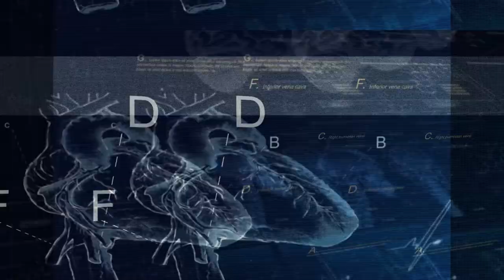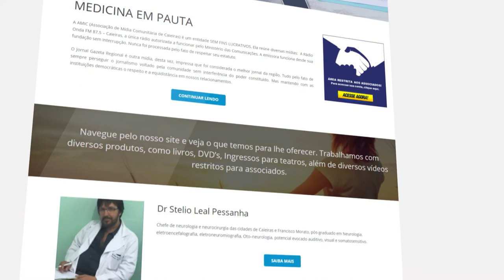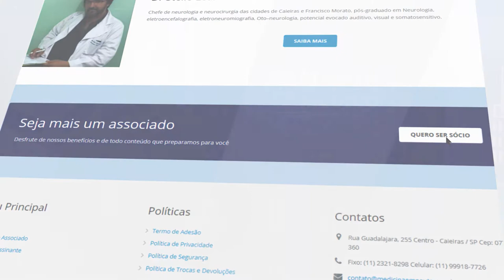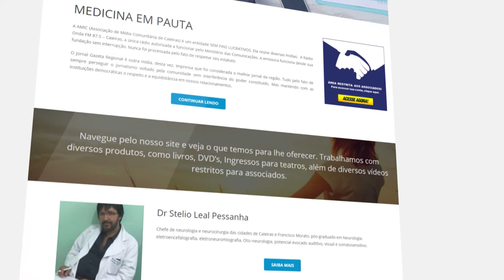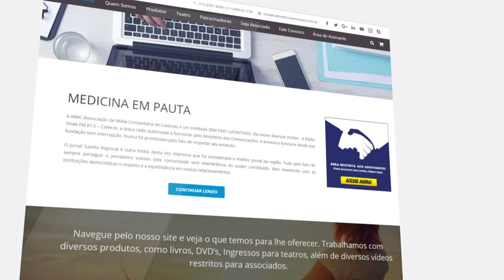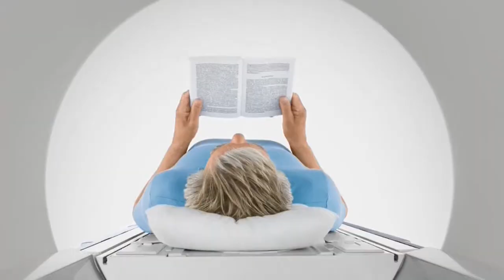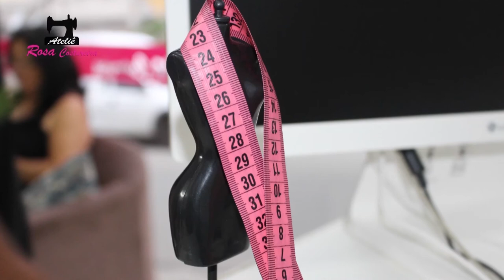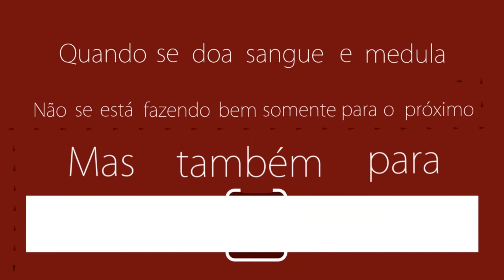Mania de Médico 48 | Alterações do Sono, Perfil dos Pacientes, Sistema Lean